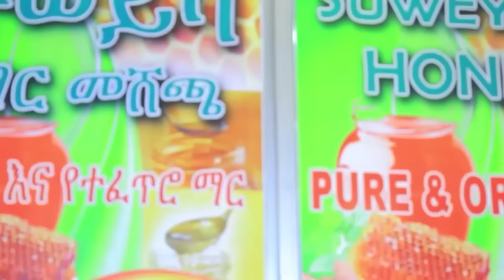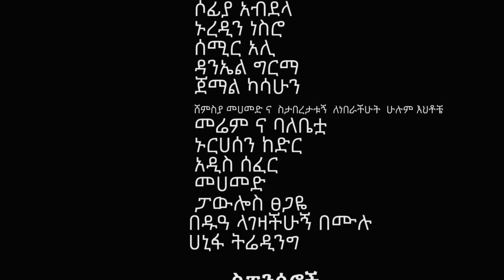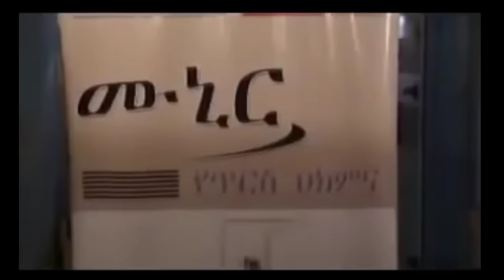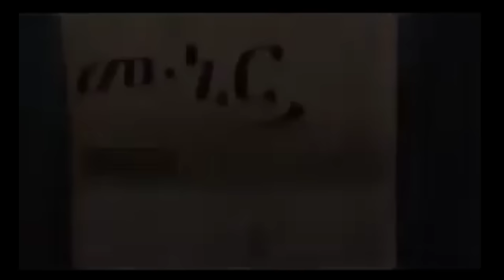Yesew Wereq /Full movies /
ሲህርን ቀድመን የምንከላከልበትን ዘዴ ለማመላከት የተሰራ አዝናኝና አስተማሪ ፊልም